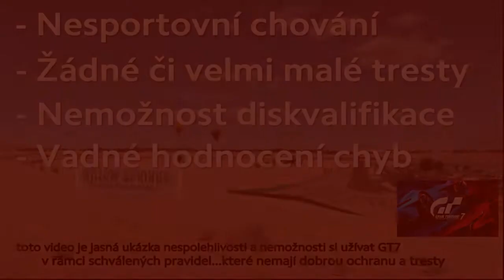GRAN TURISMO 7 - Fair Play? ...ruský azon-30701 idiot v akci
Toto video ukazuje neschopnost pravidel GT7 podobné provokatéry a sabotéry trestat čímž přichází o hráče a samotné hodnocení...